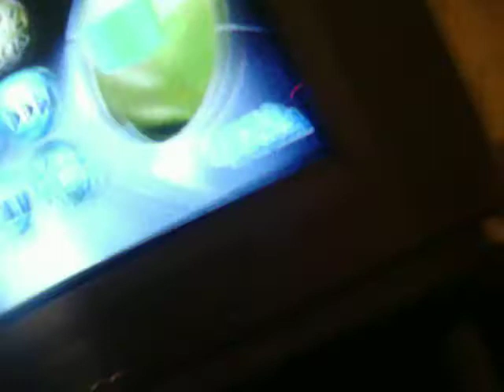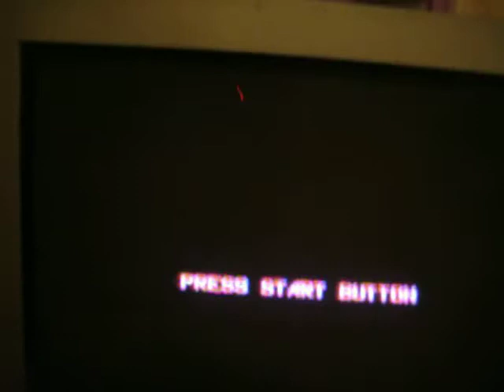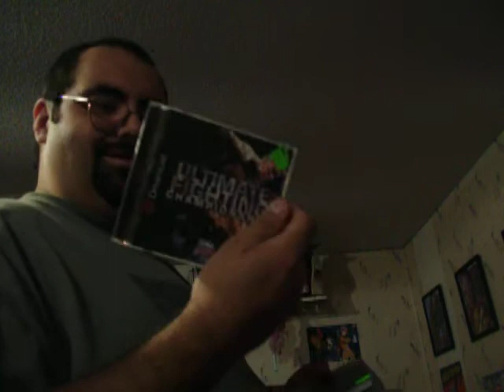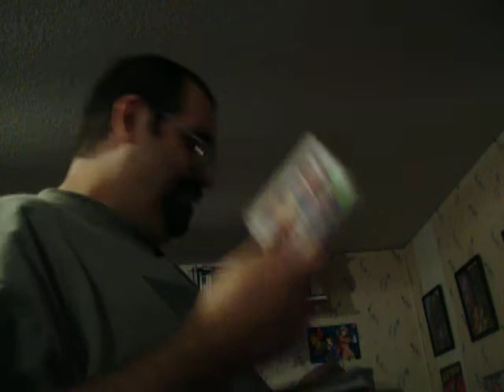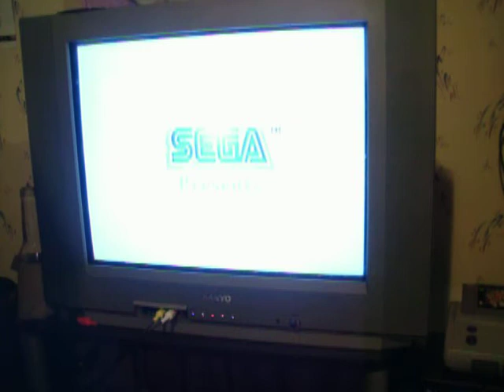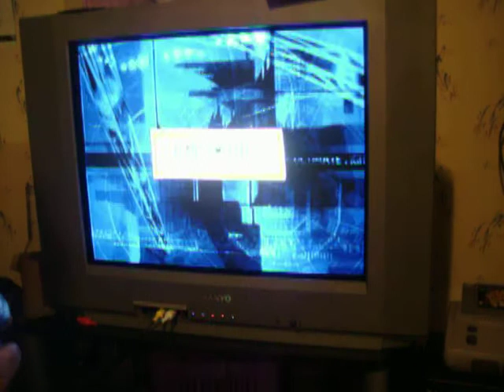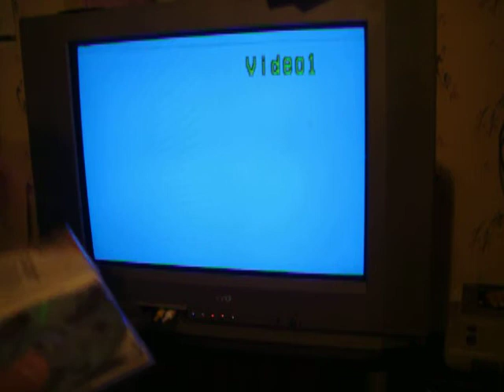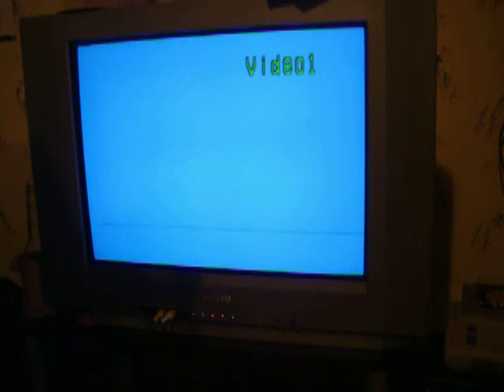Yea! Saturn's working! + Got Dreamcast games from Resale shop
I rigged up the Saturn and got it working for this video. Check out what I got for Xmas. Yes! I can play imports. Plus I got a good deal on some Dreamcast games at the local resale shop. Check out the vid. Check out greenbaypacknintendo's channel. He's got some really entertaining videos.